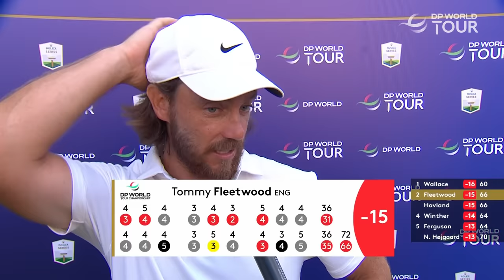Tommy Fleetwood Round 3 Highlights | 2023 DP World Tour Championship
Highlights from Tommy Fleetwood's third round 66, one shot off the lead going into the final round at the 2023 DP World Tour Championship

The DP World Tour returns to Jumeirah Golf Estates this week for the 15th edition of the DP World Tour Championship as the top 50 on the Race to Dubai compete in the season-ending Rolex Series finale. Rory McIlroy’s fifth Race to Dubai title is already secured coming into the week, but the Northern Irishman is bidding to close out his season by winning the DP World Tour Championship for a third time and first since 2015. The World Number Two has won twice this season in nine starts and claimed a further five top tens. Jon Rahm comes into the week looking to successfully defend his title. He’s managed subsequent top tens on the DP World Tour in his last two starts at the BMW PGA Championship and acciona Open de España presented by Madrid. The Spaniard arrives in Dubai with the chance to claim a record-extending fourth DP World Tour Championship and sixth Rolex Series title. Adrian Meronk will also fancy his chances this week. The Pole heads into the final event of the DP World Tour campaign as the only player to have won three titles this season. He’s also hopeful of grabbing exemptions into THE PLAYERS Championship and the Charles Schwab Challenge in 2024. Others to look out for are Min Woo Lee, Matt Fitzpatrick, Tommy Fleetwood and Viktor Hovland.